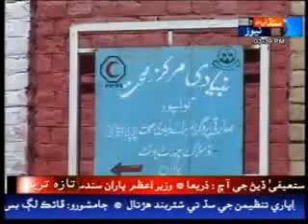koolpurcomplet.flv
quetta sindh tv news